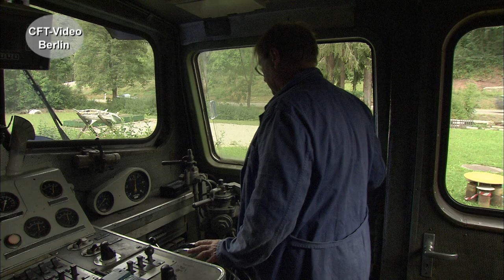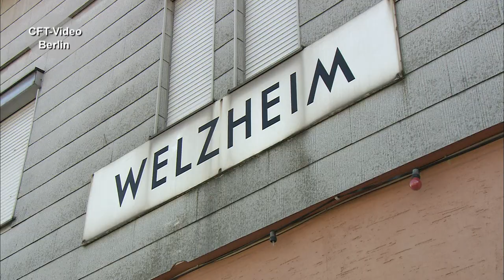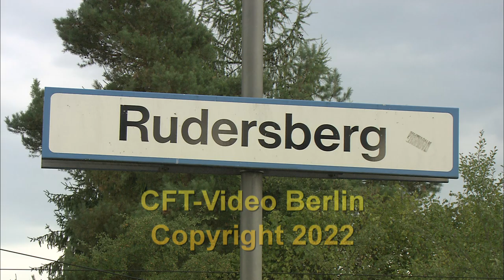DB V60 auf der Wieslaufbahn.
Zwischen Schorndorf und Welzheim, verläuft die Wieslaufbahn, die auch als Museumsbahn genutzt wird. Neben Dampfloks sind auch alte Dieselloks vor den Sonderzügen anzutreffen. Eine davon ist V60 328. Sie gehört der Dampfbahn Kochertal und wird von der Gesellschaft für Eisenbahnbetrieb für Güterverkehre und Bahnbauleistungen genutzt. Ab Rudersberg-Oberndorf beginnt die obere Wieslaufbahn mit einer Maximalneigung von über 25 Promille. Für diesen Streckenabschnitt bis nach Welzheim ist die Schwäbische Waldbahn GmbH zuständig. Viel Spaß beim Anschauen. Hier mehr zur DB V60